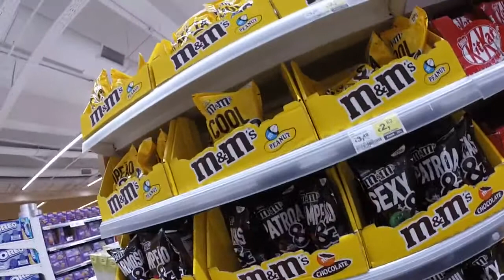MAIOR DIA DO LIXO DA EUROPA